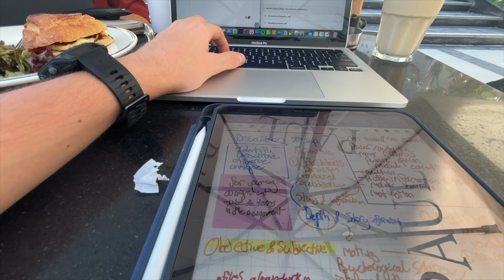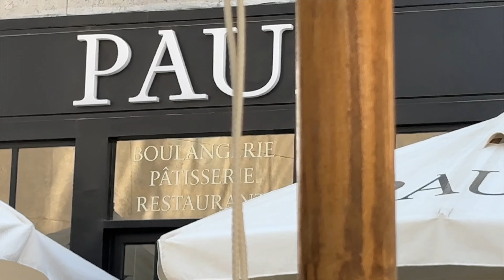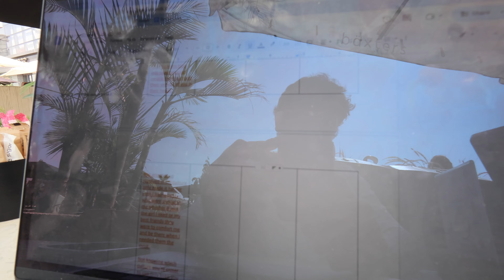Productive days in my life 🍂daily habits, productive, motivational, cooking, skincare, college🍵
In this video, I get productive, beat procrastination, and go to college to finish some work, I also go out for brunch and study to get productive. as well as do my daily skincare routine and cook food for myself during fall, I also give you a huge relationship update and more

FAQ🫶🍵
editing software: Final Cut Pro
filmed on: the Canon Powershot v10
age: 18

sub count- 462-  [ to look back on ]

timeline:
00:00 intro
00:10 the agenda
00:20 advice kind of
01:20 onmw to uni
02:00 at uni + productivity
02:25 Restaurant study sesh
03:15 crying sesh in the car
03:25 back home
03:35 face masks
04:05 recap
05:04 The next day+ tea spilling
07:25 at uni+ studying again
08:00 in the car
09:23 back home
09:48 A couple of hours later
10:26 the next day
11:06 let's get dressed
11:39 outfit
11:51 uni
12:20 last goodbyes
12:41 outro